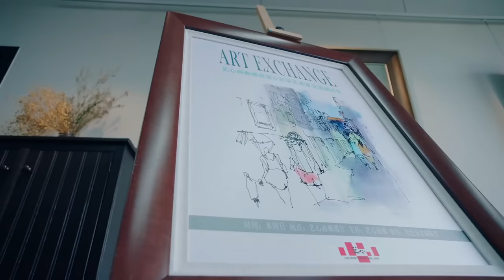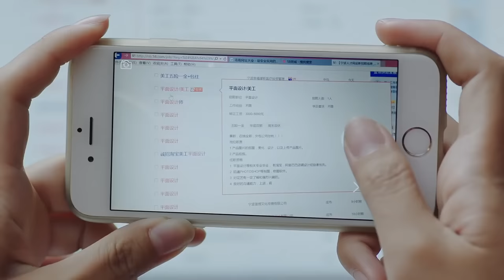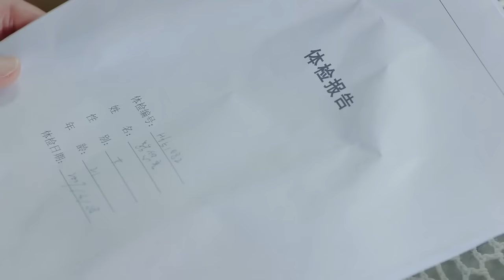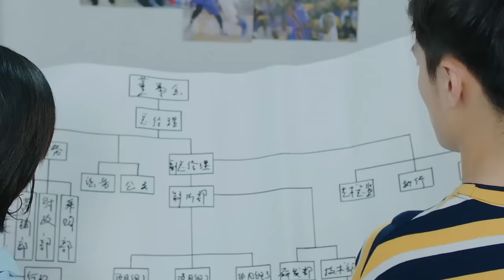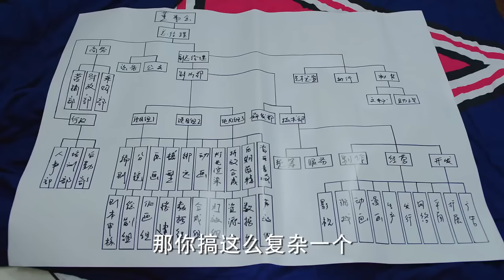《霸總の閃婚暖妻》EP27 霸總與傻白甜意外一夜情纏綿💑激情一夜未婚生子💤帶球跑時意外發生💥sweet